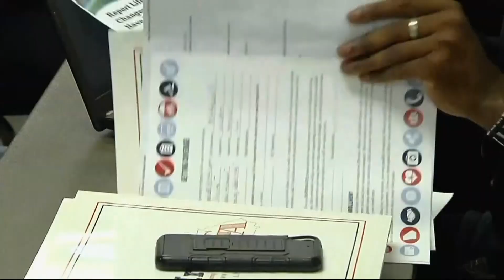NC legislators reach Medicaid expansion deal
North Carolina legislative leaders announced Thursday an agreement to expand Medicaid to hundreds of thousands of additional low-income adults through the Affordable Care Act.

The deal, which likely won't be voted on until later this month at the earliest, marks a milestone for Republican lawmakers, most of whom opposed expansion for a decade until recently, and for hospitals and patient advocates who sought it all that time.

North Carolina has been one of 11 states that has not adopted Medicaid expansion. If the deal goes through, the state would start providing expansion coverage to people starting next January.